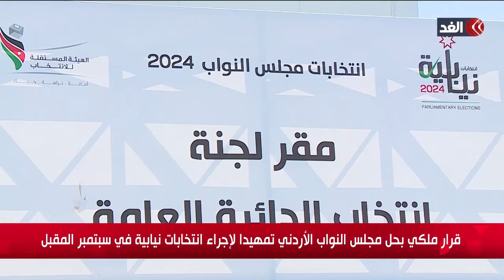قرار ملكي بحل مجلس النواب الأردني تمهيدا لإجراء انتخابات نيابية في سبتمبر المقبل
زز لنمزيد من التفاصيل ينمستمرون في تغطيتنا من قناة الغد للعدوان الإسرائيلي على قطاع غزة.. لمزيد من التفاصيل وتقرير غيث الرقاد مراسل الغد من عمان، عبر الفقرة الإخبارية